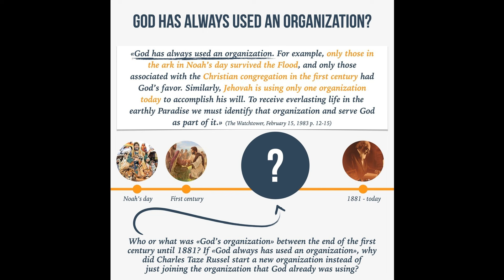Always an Org?